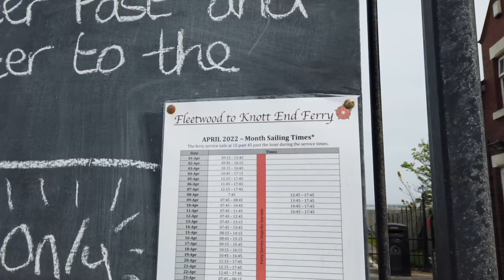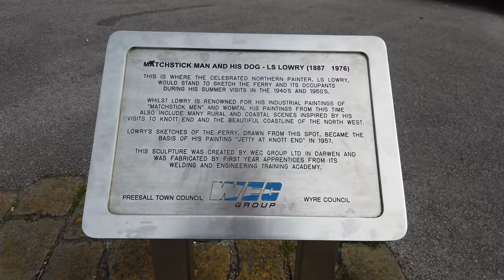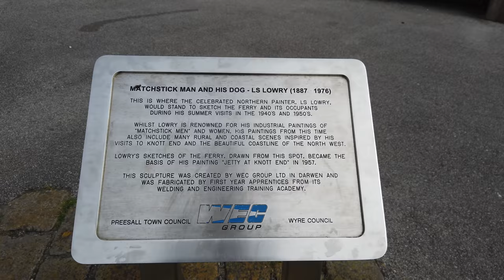I ride the Fleetwood to Knott End Ferry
Join me as I take the ferry from Fleetwood to Knott End over the River Wyre.
If you like what I do, you can make a donation to my PayPal